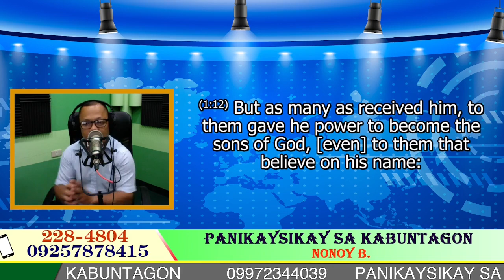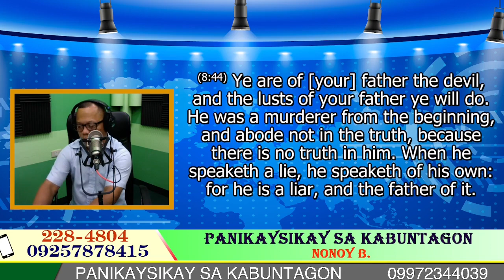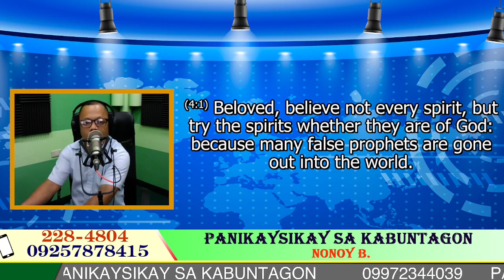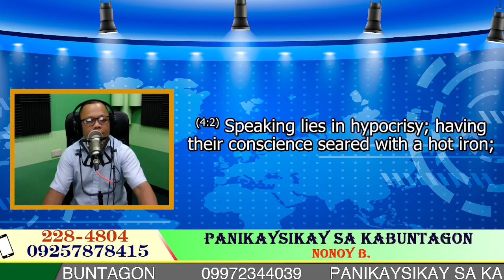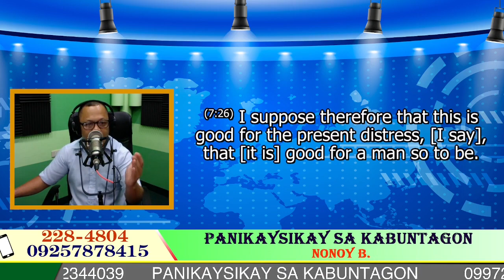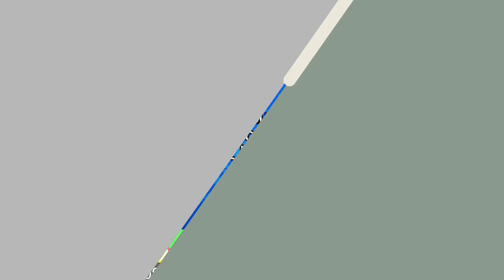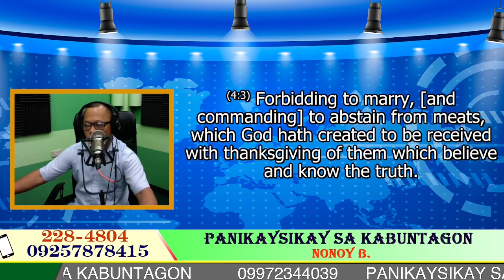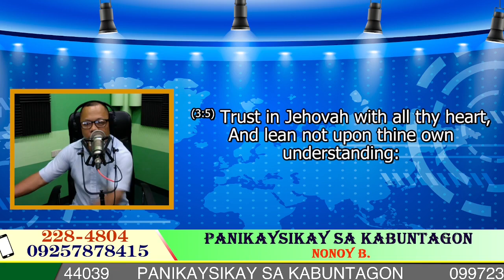DOKTRINA SA YAWA PANIKAYSIKAY JUNE 19, 2023